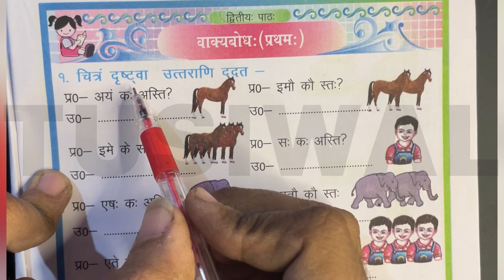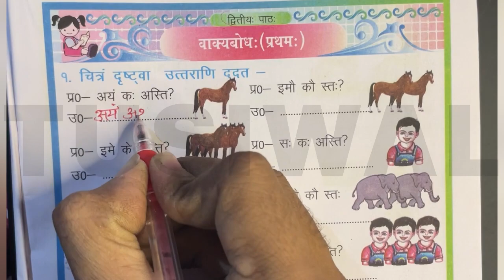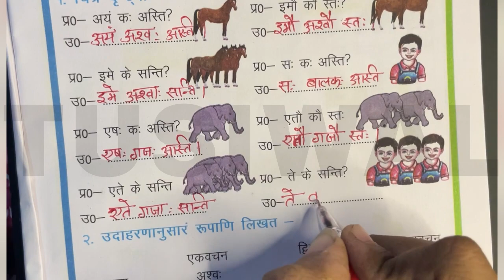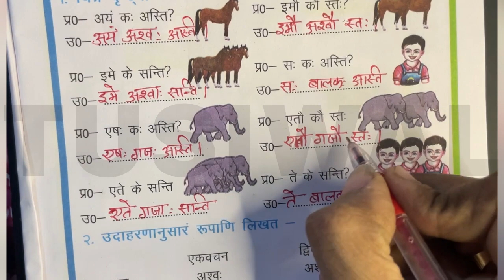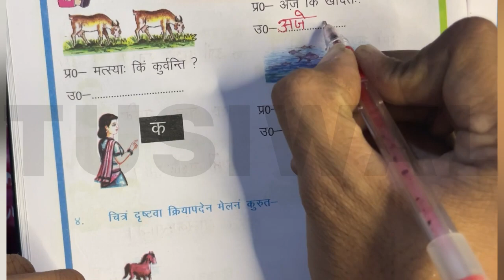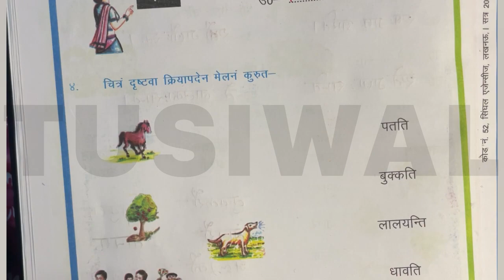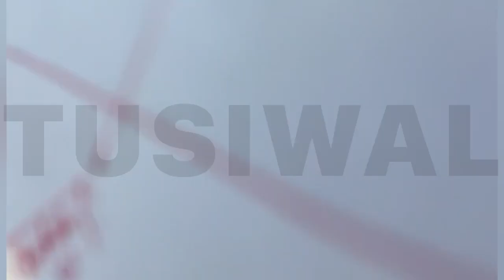वाक्यबोध प्रथम पाठ 2 संस्कृत कार्यपुस्तिका कक्षा 5 || vakyabodh pratham sanskrit workbook class 5